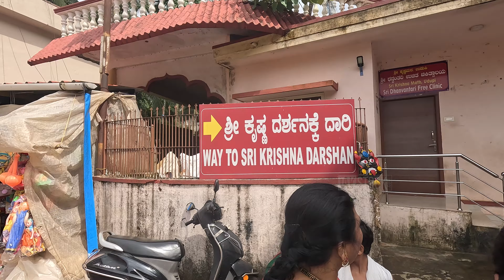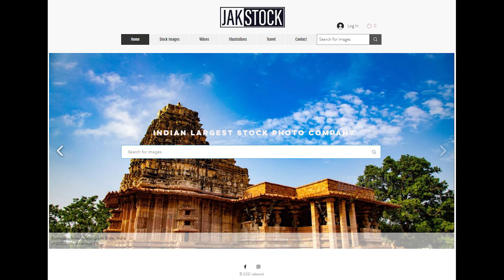Hyderabad to Udupi | Sri Krishna Matha | Full Details | Day1 | Jakstock Travel | Babu Jakkula - 4k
Hyderabad to Udupi | Sri Krishna Matha |Day1|Jakstock Travel | BJ- 4k

Hi everyone,

After Taking 3 Days trip to Karnataka, I explored Udupi city and visit Udupi Shri Krishna Temple.

I shot my experience and here is the Hyderabad to Udupi Video in 4K.

Hope you like it and you are excited about the Hyderabad to Udupi Video  in 4K virtual Experience.

Location:📍Udupi is a city in the southwest Indian state of Karnataka. It's known for its Hindu temples, including the huge, 13th-century Sri Krishna Temple, which houses a statue of Lord Krishna and attracts many pilgrims. Nearby, the ancient Anantheshwara Temple is dedicated to the god Shiva. The Corporation Bank Heritage Museum features coins dating from 400 BC, plus stamps and displays about India’s banking industry.
So, in this video these are the things which I have talked about in Detail:
1.Hyderabad to Udupi Bus journey?
2.Where to Stay in Udupi?
3.Food in Udupi.
4.Transportation in Udupi.
5.Shri Krishna Temple visit.
6.Temple timings.
7.Annaprasannam timings.

➡️Pls avoid plastic.

✅ Check Porfile @jakstocktravel @jakstockdotcom follow if it deserves ❤️

My Gear
Drone i use